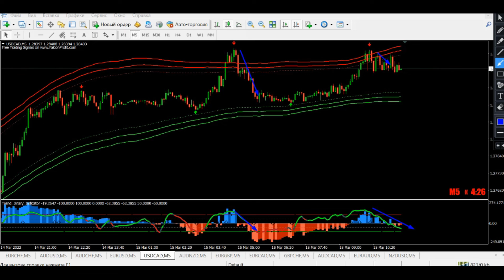DOWNLOAD strategies for free BB-Trade